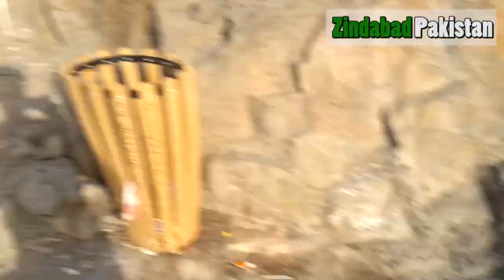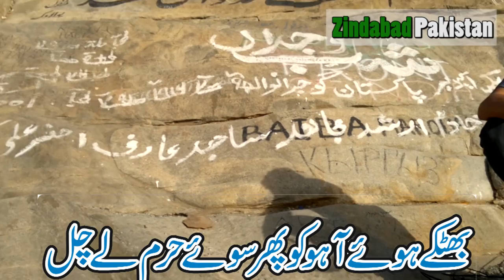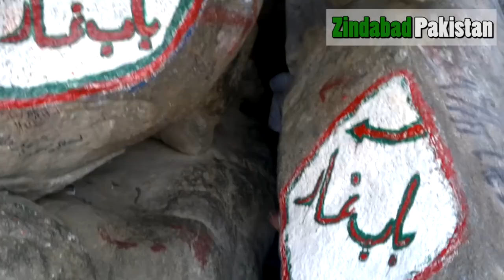Makkah to Madina|| Ghar e Hira Jabal-e-Noor mountain of Makkah || Hira Cave || Masjid e Nabvi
Leaving for Mekkah and Madina is ultimate desire of every Muslim. Mecca and Madina holy places with Harmain Sharifain.
The emergence of Islam started from Gar e Hira where first verses of holy Quran were revealed to the Holy Prophet (PBUH). Muslim from all part of word travel to Mecca and Madina for the purpose of Hajj and umrah.
Besides there are holy places which are very important for Muslim.
Hajj is probably the largest gathering of of people in which Muslim perform Haj which is the fifth pillar of Islam
Visiting Mecca and Madina in the form of Hajj is mandatory for Muslim who fulfill nisab نصاب
Ghar e Hira is located at a distance of 17 Km from Haram e Makki.
There is further hike of 45 minutes to 1.5 hours depending upon the stamina.
Holy prophet used to retire and pray in the early days of Islam at Jabal e Noor in Mount Hira.

Directed by: Muhammad Junaid Iqbal
Camera: Nokia N8
Cameramen: Dr Jawwad Ahmed
Voiceover: Muhammad Junaid Iqbal
Edited by: Muhammad Junaid Iqbal